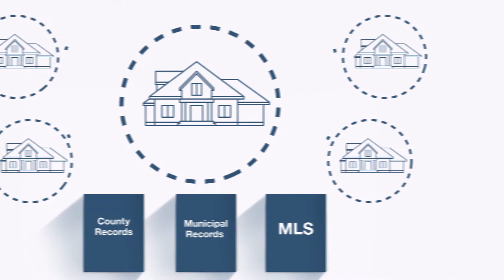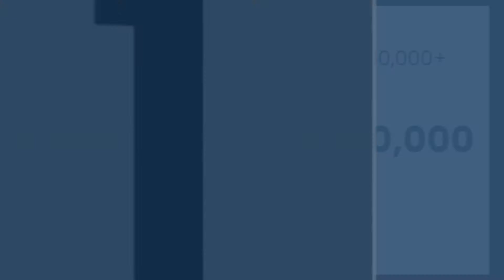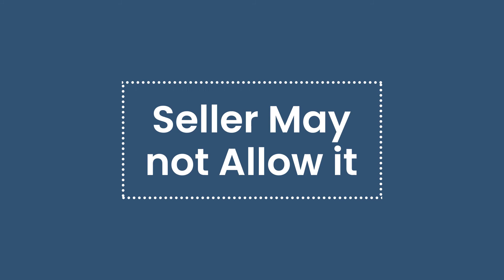Why you need an Appraisal Contingency in your purchase contract.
An appraisal contingency allows you to back out of the sale and recover your Deposit on the home without any penalties or legal implications. More or less, it means you don’t lose money. This is added in as a clause or an addendum to your purchase contract. If you’re not sure you have one in your offer, simply ask your realtor about this and they’ll be able to assist you.